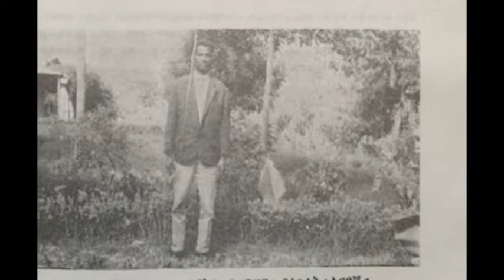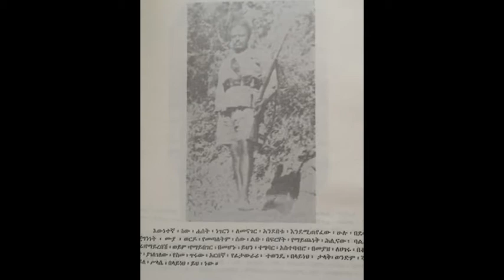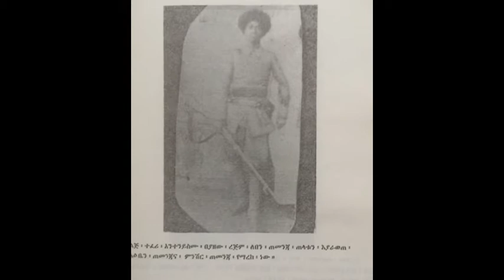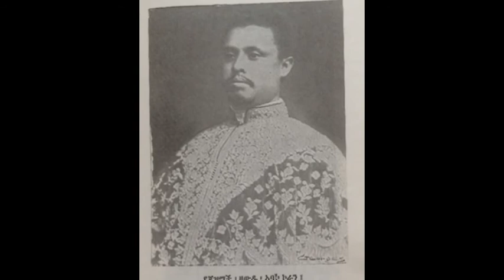Shewa Ethiopia- Shoan Patriots